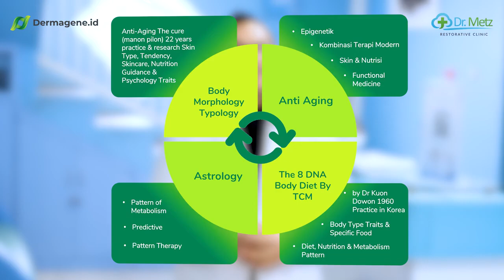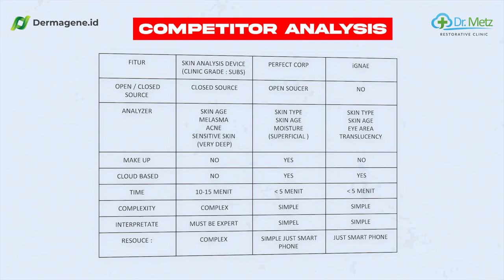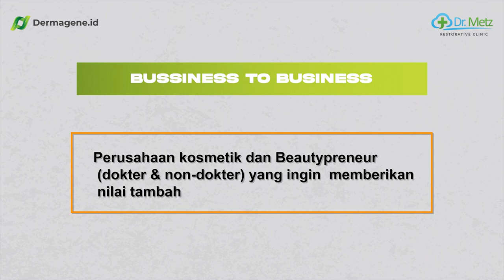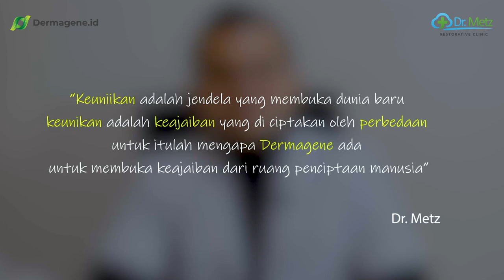DERMAGENE PROFILE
✓ Instant generate
✓ Instant deliver
✓ Instant profit
✓ Instant happy

SAGEDIVINE ACADEMY & HDTIX.COM mengadakan kelas2 Akademi profesional untuk:
== Western Astrology
== Tarot + Lenormand
== OCCULT Academy & Mystery School
== Quantum Numerology
== Vedic Astrology
== Modern BAZI
== Ziwei Doushu
== Qimen Dunjia